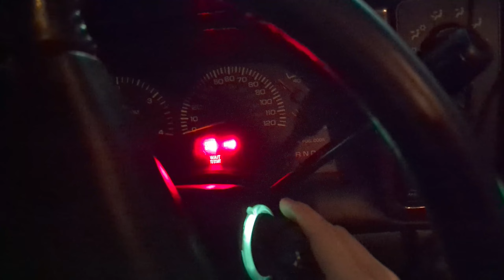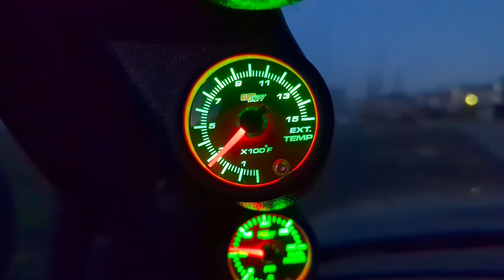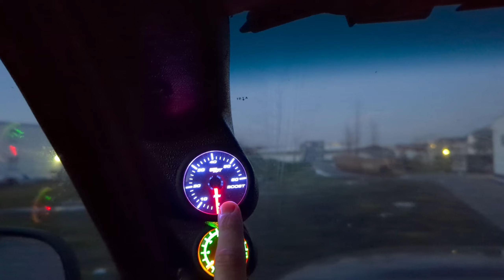Cummins hat keine Leistung - Boostleaks finden und fixen am Dodge RAM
Seitdem ich die gerissenen Schläuche der Luftzufuhr getauscht habe hat der Cummins zu wenig Leistung - ich bin aber nie wirklich darauf eingegangen - erst nachdem ich mehrfach gelesen habe, dass der Truck STOCK ~22-30psi Boost bringt hab ich mich gewundert.

Jetzt war es an der Zeit, das ganze mal abzuchecken.

Kurzerhand ein Tool zum Testen gedruckt und die Boostleaks gefunden (an so gut wie ALLEN Verbindungen.

Nachdem ich diese ALLE maximal festgezogen habe - ich wusste nicht, dass man die mehr als fest ziehen muss! - passt alles - der Truck hat ~20 psi Boost - die EGTs bleiben niedriger und sicherlich wird auch der Verbrauch damit wieder besser!